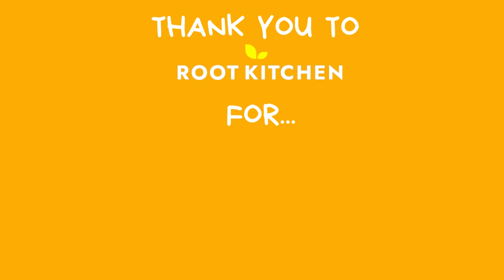Earth says Thank You! (Earth Day 2022)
Thank you from the bottom of our hearts. We have great customers and we have great meal preppers too, they always do their bit to help how they can! The Meal Prep industry does so much for local communities, for people's health and for the planet!
Join us in wishing our planet a Happy Earth day!